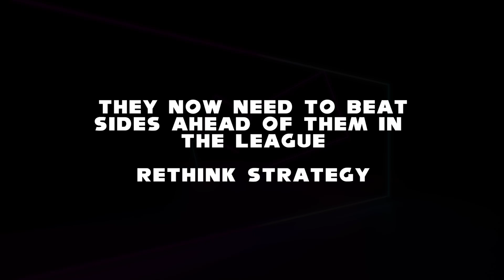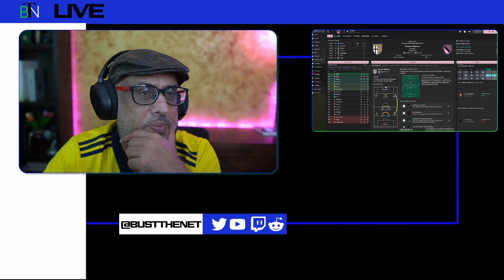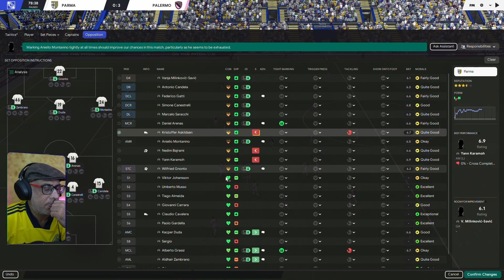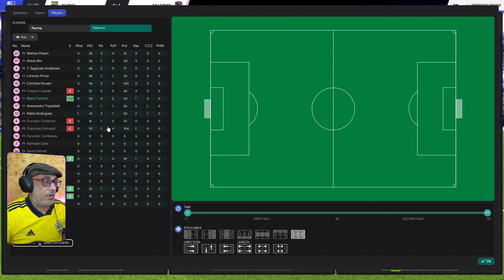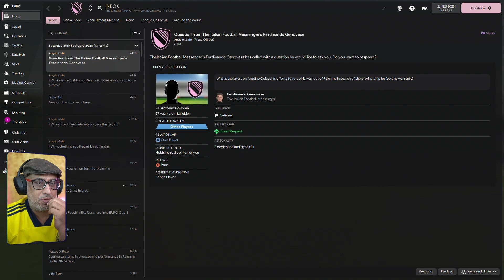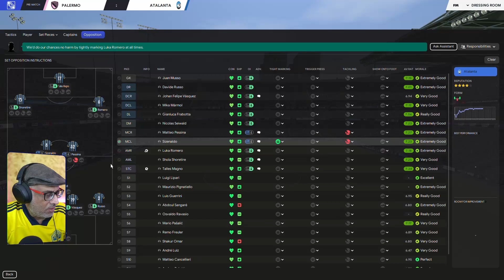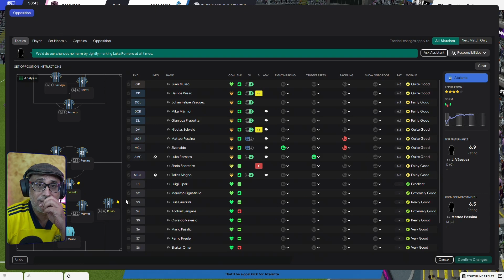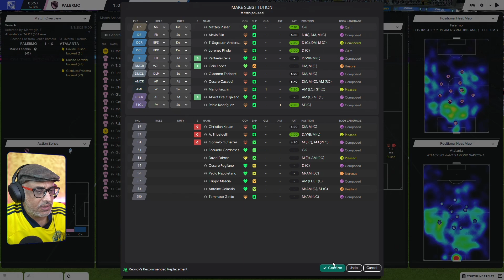FINDING WEAKNESSES IN OPPOSITION TACTICS FM22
In this show, we need to win against two sides who are superior to us if we are to qualify for Europe. Earlier we had just changed tactics like a noob and lost the game, this time I sought to analyse the strengths of the opposition tactic before applying slight tweaks to my system to nullify their strengths. I used analytical tools after the match as well to deepen my understanding of what had happened.

I thought this video might be useful for anyone who seeks to find little sparks to get the right result.

00:00 Intro
01:30 Coming up with a plan
01:38 In game tweaks vs Parma
11:28 Post Match Analysis to verify where we broke up play
14:53 Vs Atalanta Pre game analysis
16:35 in game vs Atalanta tweaks